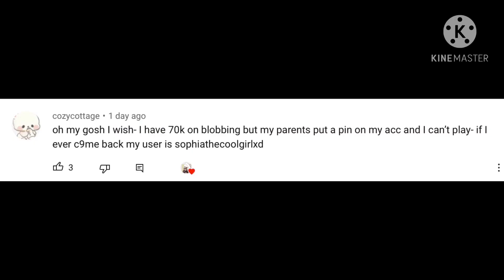When u see a friend of yours comment on a random video u were watching: